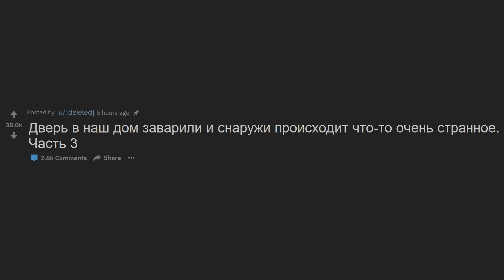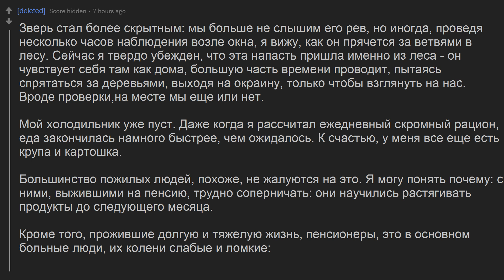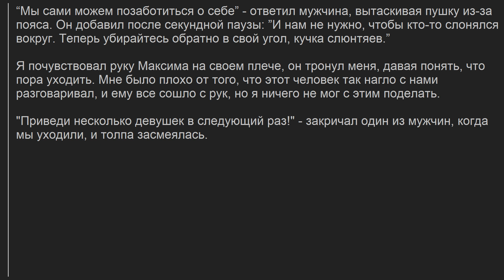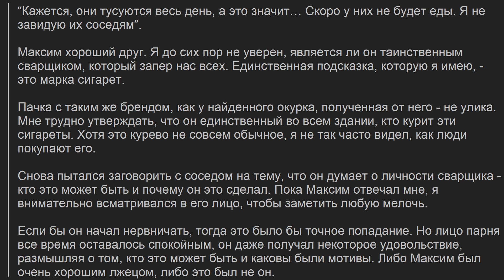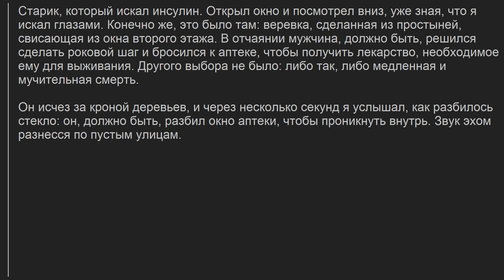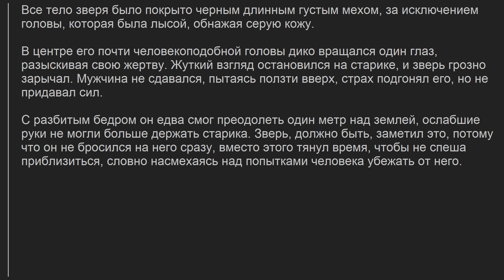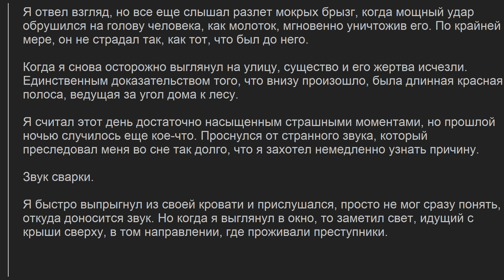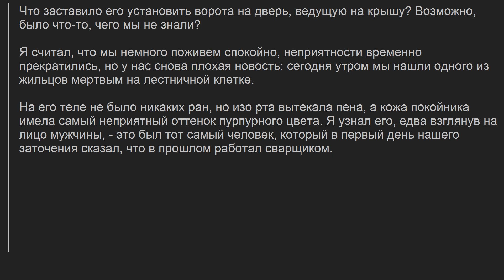ДВЕРЬ В НАШ ДОМ ЗАВАРИЛИ И СНАРУЖИ ПРОИСХОДИТ ЧТО-ТО ОЧЕНЬ СТРАННОЕ №3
КМП и ЯЖЕМАМКИ по ссылке